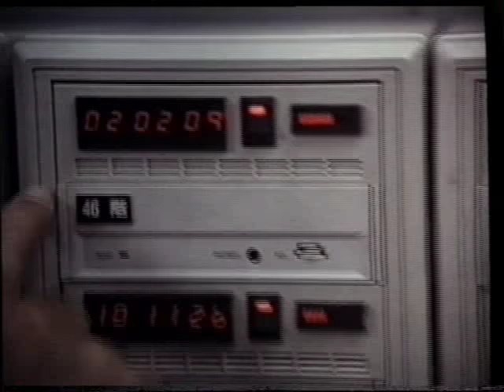Trailer italiano di Sol Levante (1993)